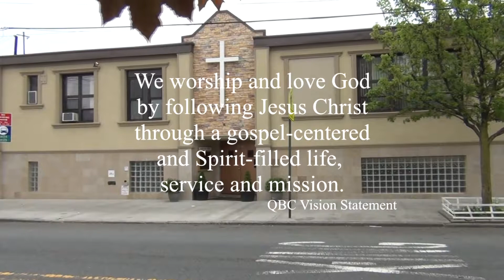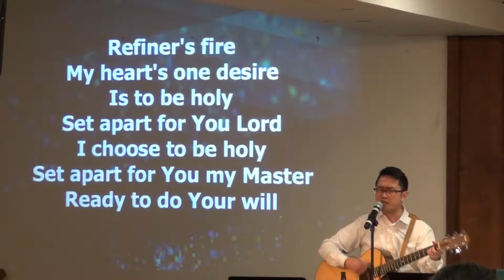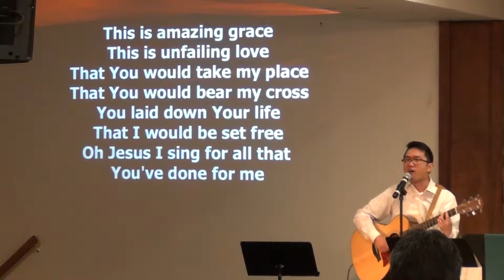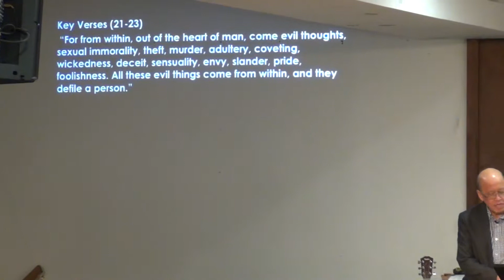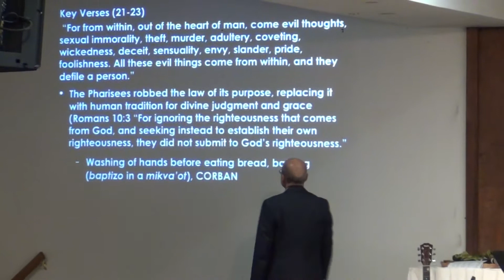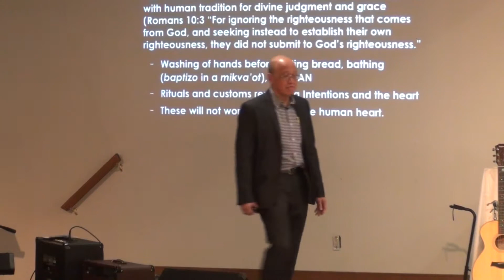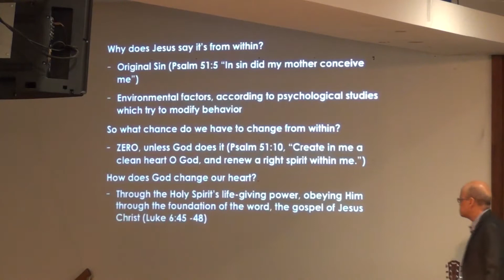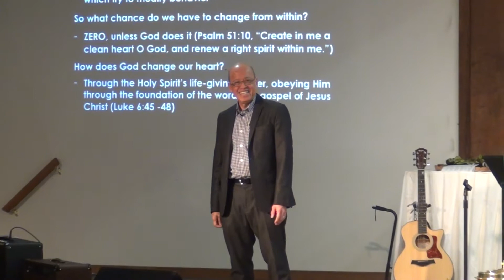Queens Bible Church Worship Service 03182018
Preacher:  Pastor Dodie Serrano